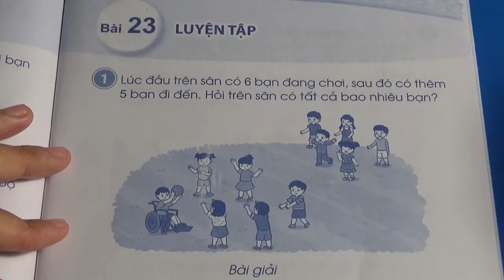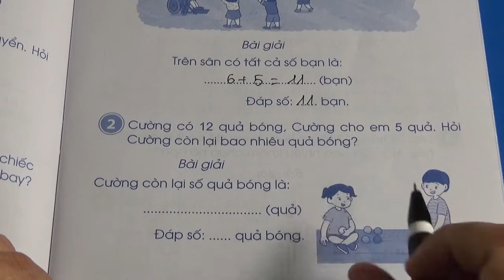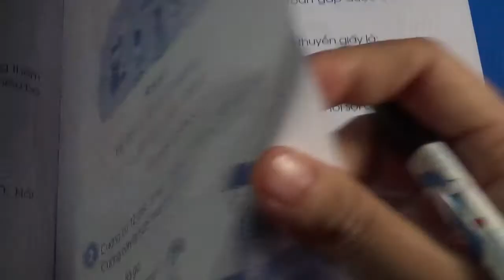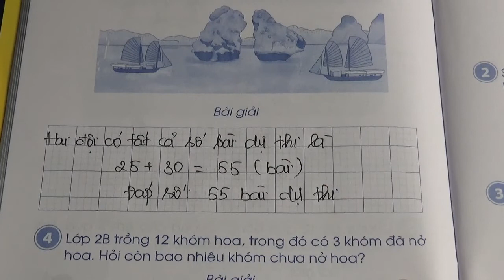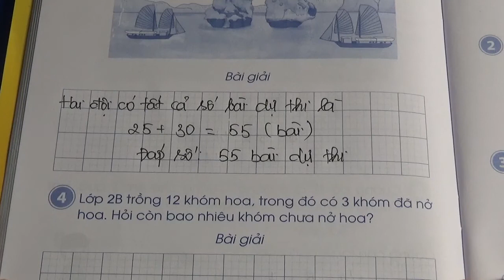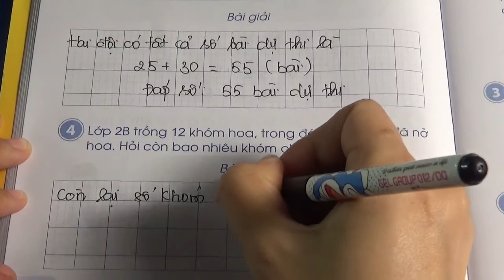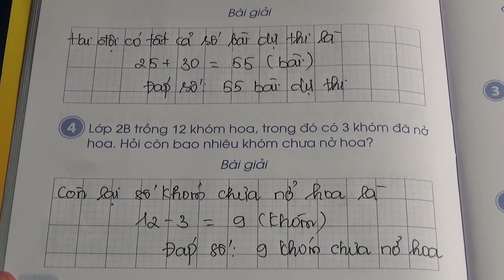VỞ BÀI TẬP TOÁN 2 - SÁCH CÁNH DIỀU - BÀI 23 - LUYỆN TẬP